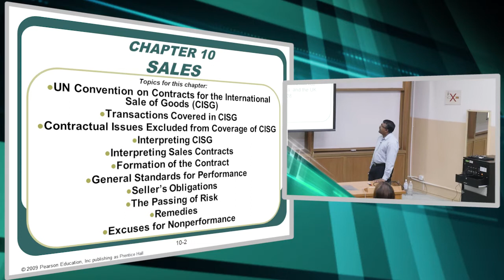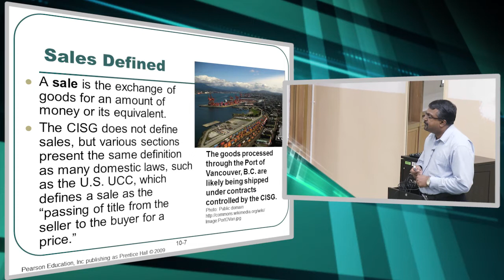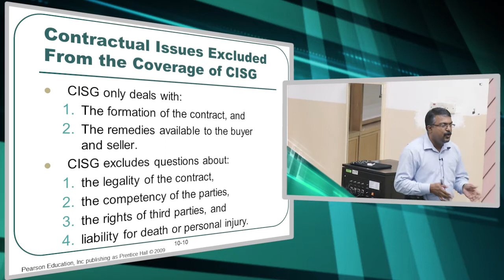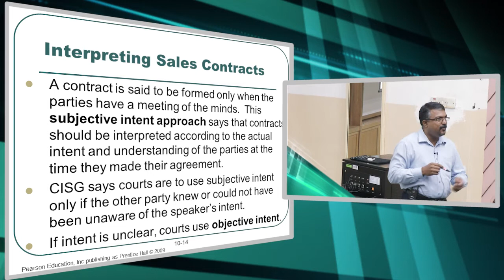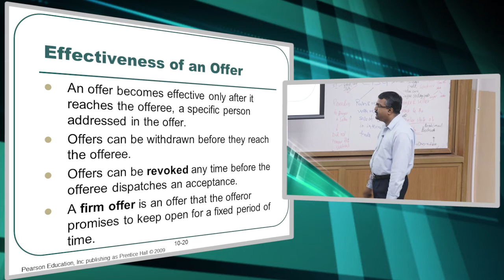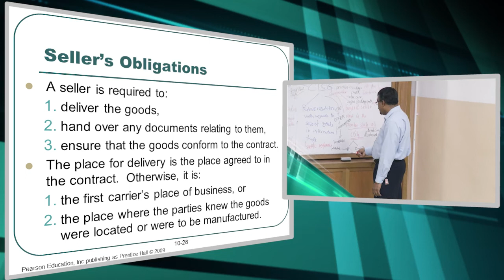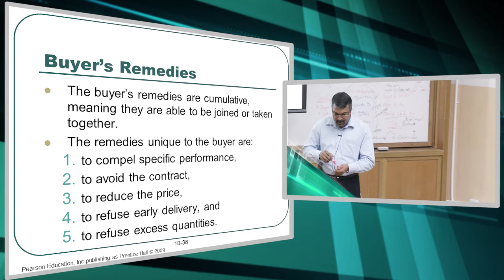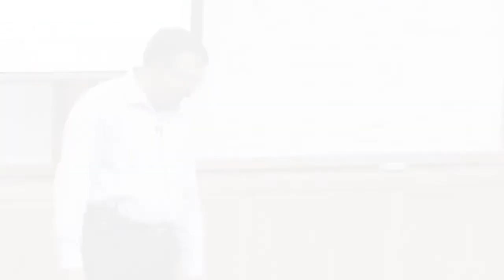AIW303 Chapter 10: Sales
AIW303 International Trade Law
Dr. Shankar Chelliah